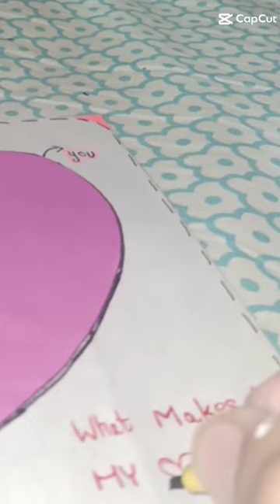shortsviral edit like keşfet shorts ytshorts viral art satisfying painting sketch